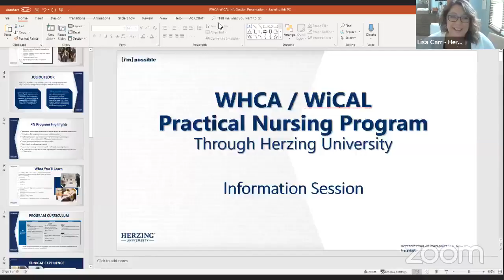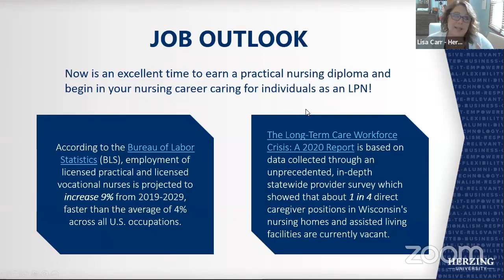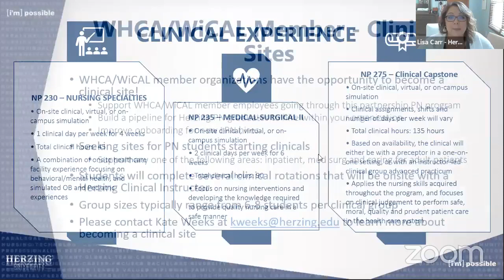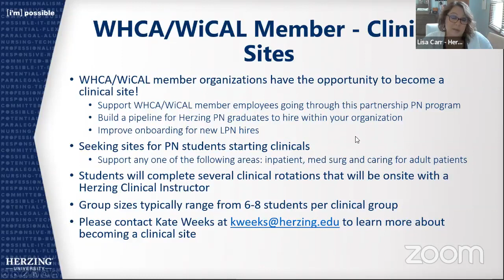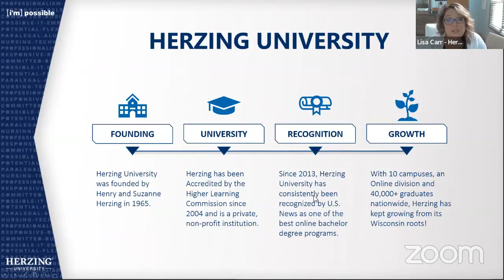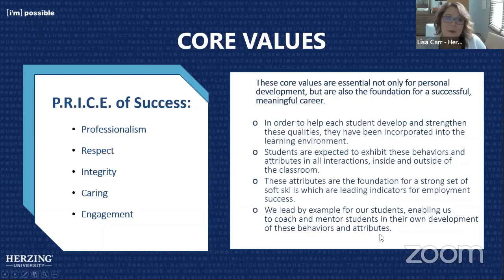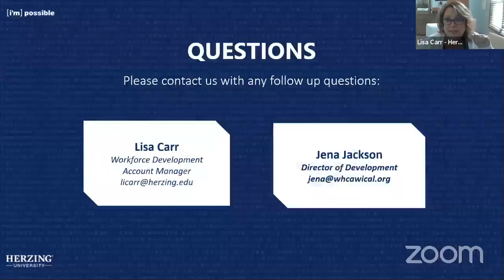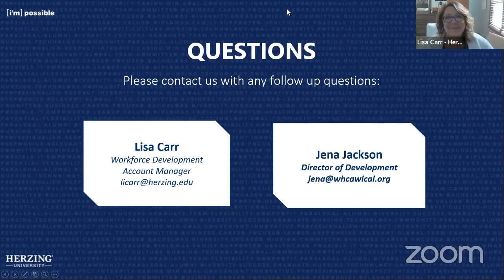Herzing University LPN Cohort